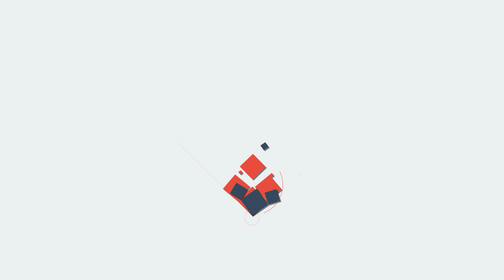India_book_of_records- ഈ കൊച്ചു മിടുക്കി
കേരളത്തിന്റെ
അഭിമാനമായി ജാൻവി
ഓർമ്മശക്തിയിൽ ഈ
കൊച്ചു മിടുക്കി
ഒരു അത്ഭുതം